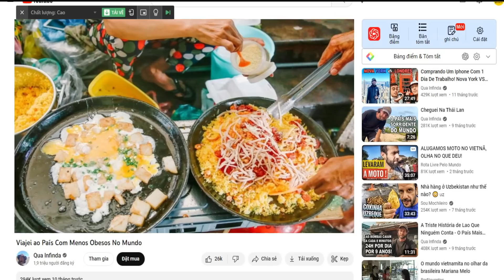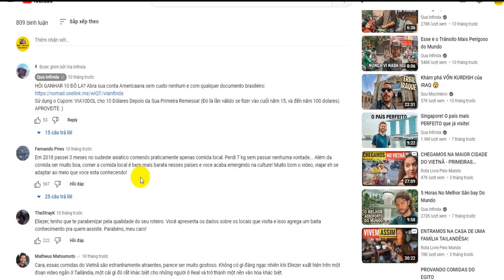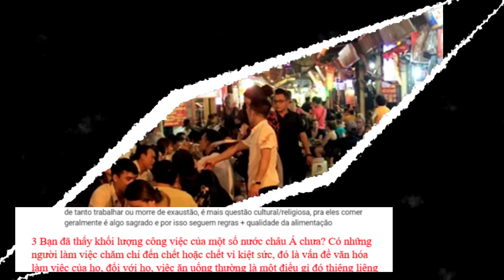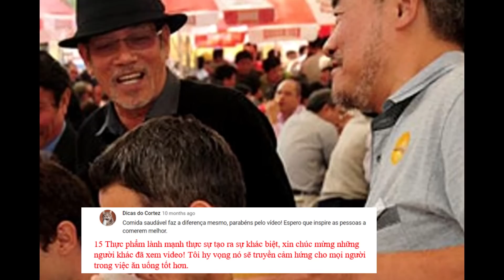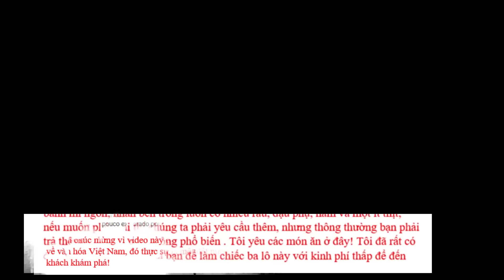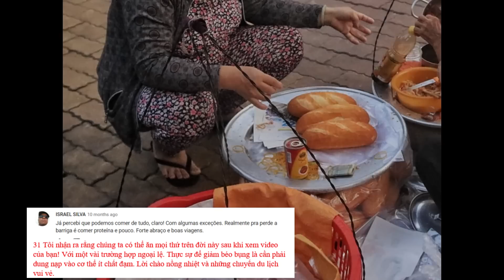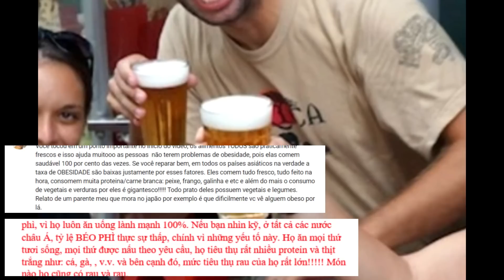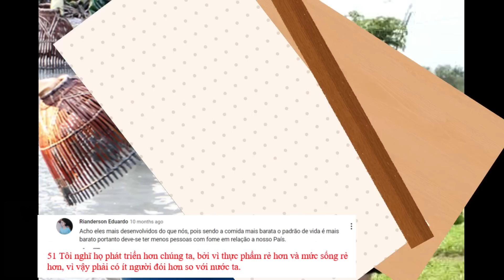Du Khách Brazil Đến VN để Trả Lời Câu Hỏi "Vì Sao Đồ Ăn VN Ngon Nhưng Ko Có Người Béo Phì”?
Theo đó thì anh bạn người brazil tên là Eliezer , một thanh niên thích khám phá và du lịch đã thắc mắc tại sao Việt nam lại là quốc gia có tỉ lệ người béo phì thấp nhất thế giới, trong khi đất nước của anh ấy, con số lên tới  22% dân số bị béo phì, điều đó có nghĩa là cứ năm người Brazil thì có một người bị béo phì. điều này gây tò mò rất lớn cho anh ta. Và 1 câu hỏi đặt ra là điều gì khiến việt nam trở thành quốc gia có ít người béo phì nhất thế giới đến vậy. vì vậy mà anh ấy đã thực hiện 1 chuyến đi xa xôi đến tận Việt Nam để tìm hiểu.